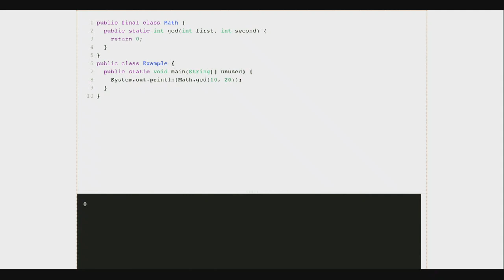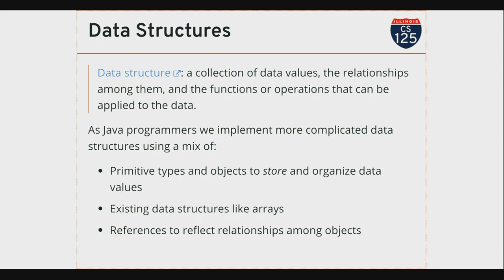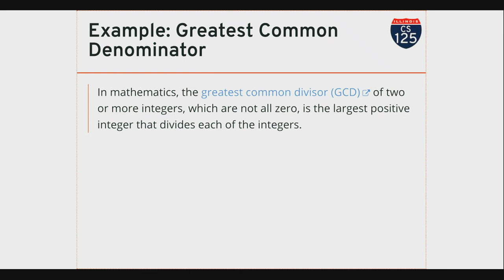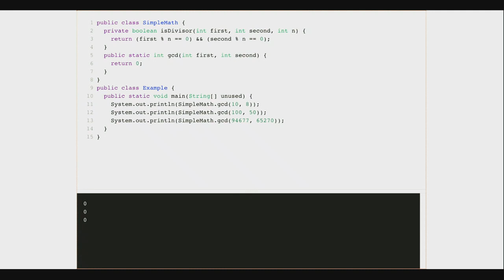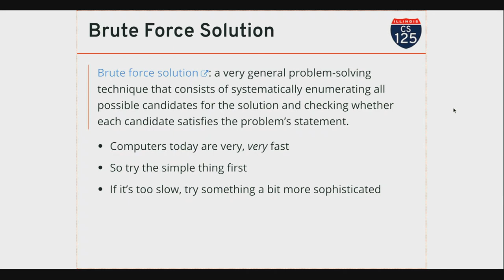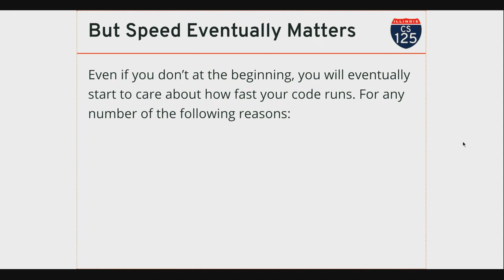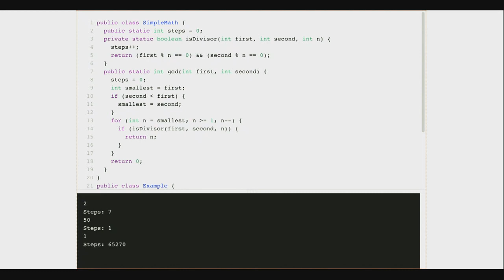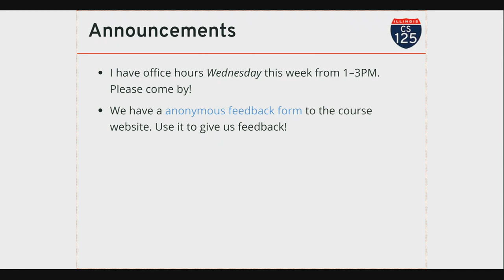CS 125 Fall 2019: Mon 10.21.2019. Introduction to Algorithms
Introduction to algorithms and algorithm runtime analysis.